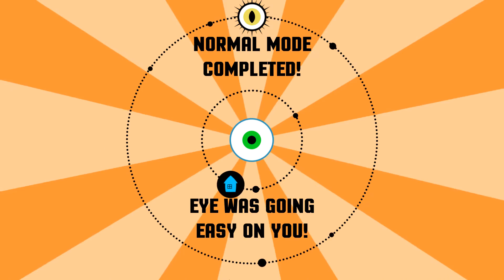Zero Reflex Gameplay PC HD [60FPS/1080p]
Zero Reflex Gameplay 1080p 60fps
Genre: Arcade, Bullethell
Platform: Steam | PC Video Game
Developer: Exordium Games
Release Date: 5 Nov, 2015

Let's Play Zero Reflex
Circles, bullets, shurikens, rockets, saws and time ... they're all after you! Zero Reflex is a psychedelic evader which tests both your dexterity and your nerves in a fast-paced punishing environment that keeps pushing your limits. Zero Reflex puts 60 challenges in front of you. You have no save points and no excuses! Be faster than a blink of the Eye!

Features
Minimalistic, clean design
Action packed psychedelic levels
The further you go the harder you are punished for your mistakes
3 game modes: Normal, Hard and Nightmare
60 challenges

History
Zero Reflex is a little game project with minimalistic and clear design but with very addictive and frustrating gameplay. Do you have what it takes? Fun Fact: the initial code name of the project was The Reflexx 2. Due to similarities with many other published games the team decided to go with the name "Eye Will Survive!" which is a pun title inspired by the song "I will survive" by Gloria Gaynor, which after the soft launch was again renamed into Zero Reflex.